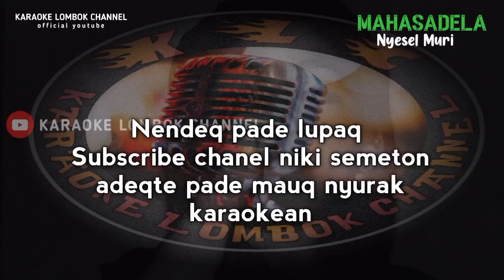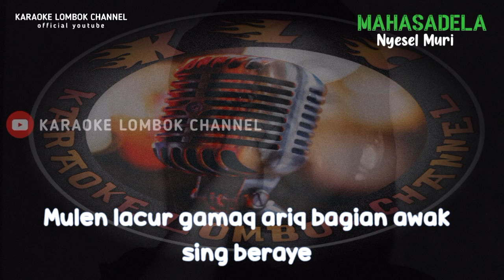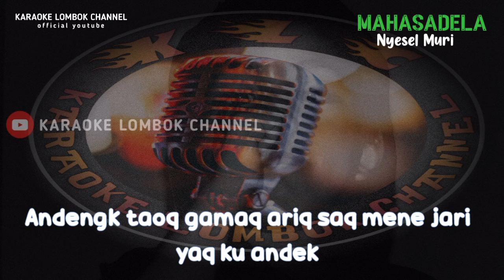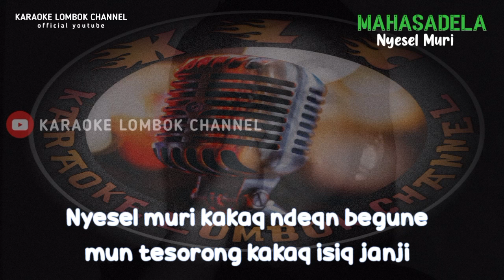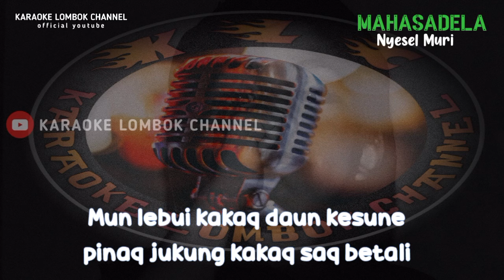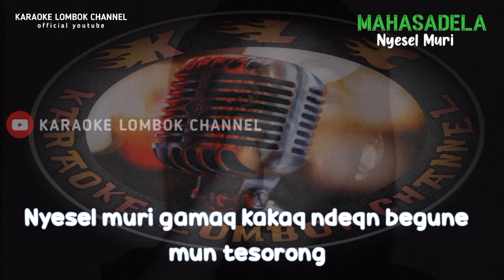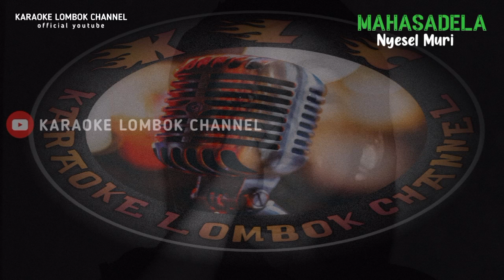KARAOKE SASAK NYESEL MURI VERSO KECIMOL MAHASADELA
KARAOKE SASAK NYESEL MURI MAHASADELA

Yuk temen temen yang suka karaoke versi kecimol lombok  silahkan, karna disini kami menyediakan berbagai macam lagu - lagu sasak daerah yang kami suguhkan buat anda pecinta karaoke.

Lagu Nyesel Muri
Cipt Lehen
di populerkan Berlian Production